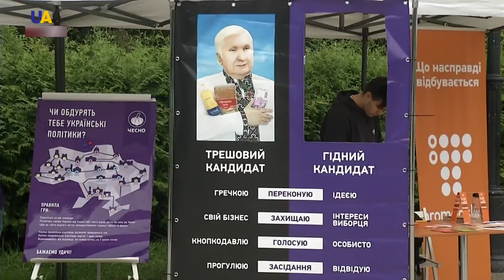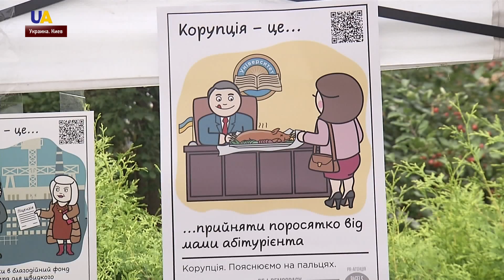ДумкоFest-2019: как бороться с коррупцией и почему нужно начинать с себя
Как бороться с коррупцией и почему нужно начинать с себя. Об этом и не только расскажут на фестивале Думко Fest. Платформу для дискуссий организовали в Киеве при поддержке Антикоррупционной инициативы ЕС. Все желающие могут пройти испытание властью и даже поиграть в депутатов и чиновников. Побывала на фестивале и корреспондентка UATV Тамара Кононенко.